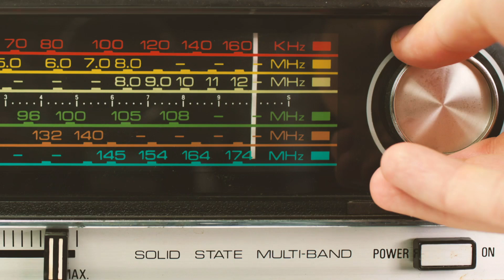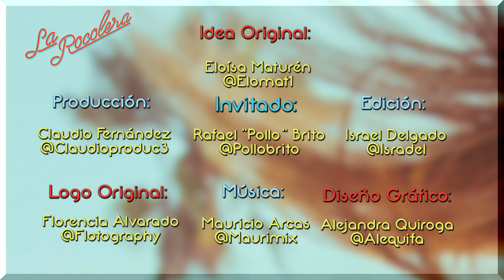La Rocolera Ep 70 - El Pollo Brito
La Rocolera con Eloísa Maturén - @elomat1
Invitado: Rafael "EL Pollo" Brito - @rafaelpollobritooficial

El Pollo nos lleva a través de las canciones que han formado parte importante de su vida, cuatro en mano. No se pierdan este episodio que huele a hallacas con fuegos artificiales.

● Puedes escuchar este episodio con los temas completos en Spotify 🎙